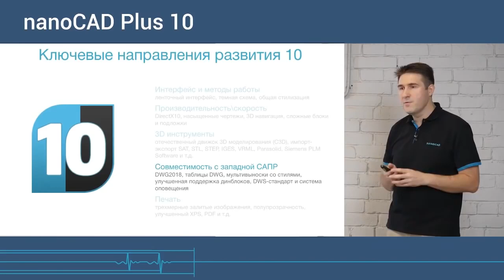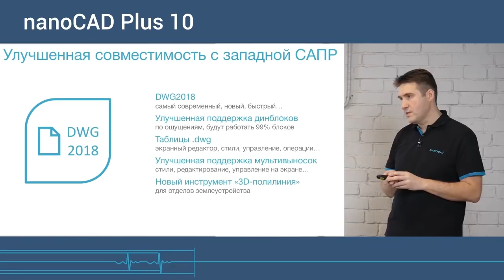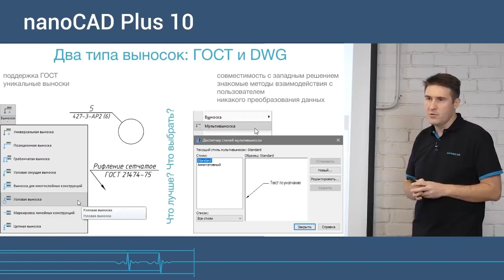Таблицы и мультилидеры